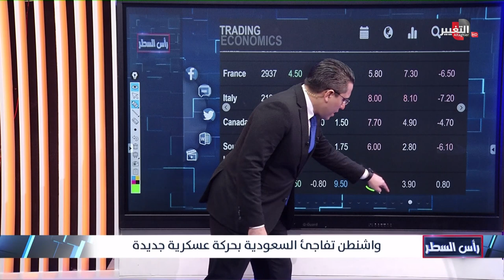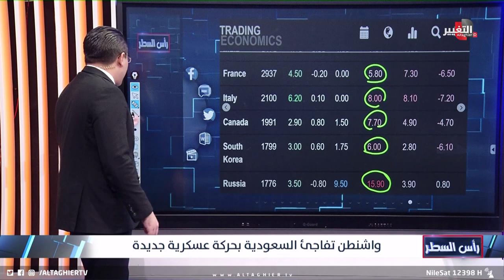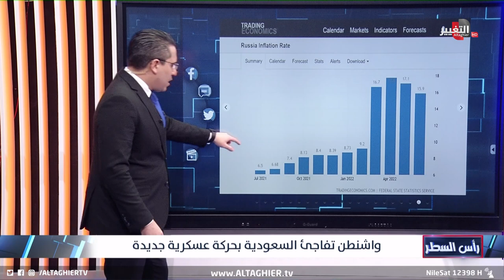بايدن يحرك "الاسلحة الهجومية" تجاه السعودية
موقع قناة التغيير الفضائية الالكتروني